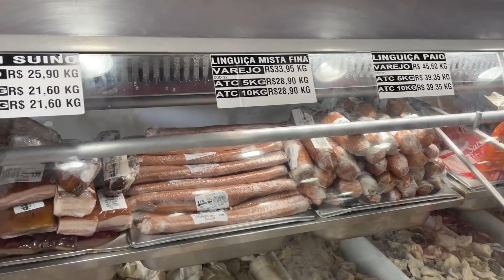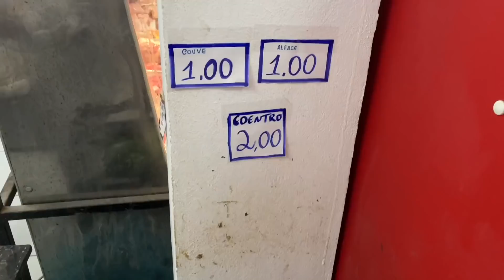VLOG:FUI AO MERCADO/ UMA MANHÃ COMIGO + CHURRASCO COM AMIGOS *festa na roça simples* MEIGA FEMININA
⚠️RECADO IMPORTANTE:

• Comenta 💬
• Compartilhe

 Att,
 MEIGA FEMININA